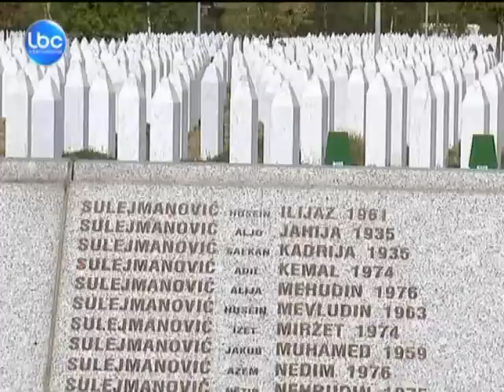LBCI News-ما تفرّقه الحرب... يجمعه الحبّ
من  الطبيعي جدا أن يلتقي شابٌ بفتاة ويجمعهما الحب ثم يعيشان معا وينجبان طفلا, ولكن ما قد يثير الإنتباه هو أن يرتبط شابٌ مسلم بفتاة صربية